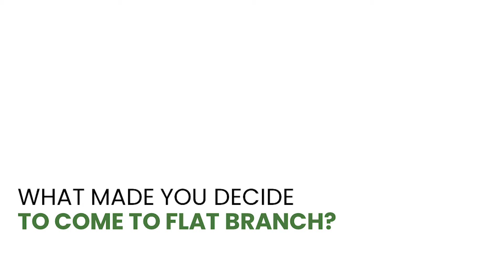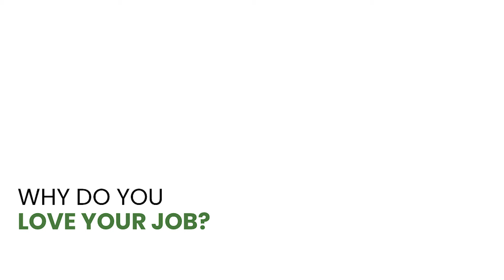Brian McRae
Brian began his career in mortgages in 2002 looking for an industry that would allow him to serve his clients and have flexibility to spend time with his growing family. He believes that a mortgage is about more than just financing a home. It has the ability to reshape a person’s entire financial landscape. That’s why he works with his clients to determine their short and long term goals and come up with a plan that fits their needs now and in the future. He’s built his career on relationships – ensuring that his clients feel comfortable coming to him for their mortgage needs and they’re confident trusting their loved ones with him for their financial plans.
When he’s not working, Brian enjoys spending time with his wife and their three daughters. He also loves to travel, play golf and tennis, and fish when he has spare time. He’s heavily involved in his community as well. With his team, he created The Mastermind Project – an organization for small business owners to connect and network through relationships.
Q: What does your dream home look like?
A: I want a lakeside home near a golf course with a boat. I want it to be a legacy property so my kids can visit and bring along their kids in the future.
Q: What are your goals for this year?
A: I want to grow my team with FBHL and continue to learn more about the industry. One of my team’s Core Values is professional development, and we love to do that through books and trainings so we can always be at the top of our game for our clients and partners.
Q: What’s a feature that FBHL has that you’re excited to use?
A: I love that FBHL has taken top-of-the-line technology and used it to enhance relationships instead of replacing them. We leverage the technology to help our clients build their future and make them more comfortable throughout in the homebuying process.